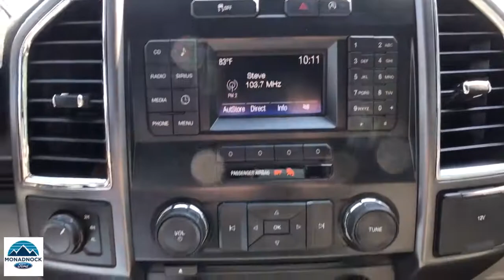2016 Ford F-150 Swanzey, Keene, Brattleboro, Manchester, Greenfield, NH S7255A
Used 2016 Ford F-150 available in Swanzey, New Hampshire at Monadnock Ford. Servicing the Keene, Brattleboro, Manchester, Greenfield, NH area.

Monadnock Ford
119 Monadnock Hwy

At Monadnock Ford you can receive a trade-in appraisal online to get a head start on the financing process. Visit our service Quick Lane to get in and out fast when it's time for routine maintenance.brbr***INCLUDED IN THIS VEHICLE IS EQUIPMENT GROUP 301A: XLT SERIES, REAR-WINDOW DEFROSTER, 8-WAY POWER DRIVERS SEAT, REAR VIEW CAMERA AND SIRIUS XM SATELLITE RADIO***brbrOdometer is 12193 miles below market average! Priced below KBB Fair Purchase Price!brbrBlue 2016 Ford F-150 6-Speed Automatic Electronic 4WD 2.7L V6 EcoBoostbrbrAwards:br * 2016 KBB.com Brand Image AwardsbrbrBecome a Monadnock Ford Advantage Program member when your follow these two steps! 1. Buy any new or pre-owned** vehicle at Monadnock Ford 2. Post a picture with your New or Used vehicle on your Facebook, Twitter or Instagram with MonadnockFordAdvantage and/or Post a review on Google, yelp or DealerRater 3. Get the following with your membership: -2 years of free maintenance -1 year ResistAll interior/ Exterior protection -Nitrogen filled tires -Min of 2 months/ 3,000 miles of warranty on every pre-owned vehicle $1000 for our Refer-A-Friend program: *$100 for first referral $150 for second $200 for third $250 for fourth $300 for the fifth **Includes 5 free oil, lube & filter changes **excluded wholesale to the public vehicles**
GVWR: 6,350 lbs Payload Package,6 Speakers,AM/FM radio,CD player,Radio data system,Radio: AM/FM Stereo/Single-CD Player,SYNC Voice Recognition Communications,Air Conditioning,Power steering,Power windows,Remote keyless entry,Steering wheel mounted audio controls,Speed-sensing steering,Traction control,4-Wheel Disc Brakes,ABS brakes,Dual front impact airbags,Dual front side impact airbags,Front anti-roll bar,Front wheel independent suspension,Low tire pressure warning,Occupant sensing airbag,Overhead airbag,Brake assist,Electronic Stability Control,Delay-off headlights,Front fog lights,Fully automatic headlights,Panic alarm,Security system,Speed control,Bumpers: chrome,Power door mirrors,Rear step bumper,Compass,Driver door bin,Driver vanity mirror,Front reading lights,Illuminated entry,Outside temperature display,Passenger vanity mirror,Rear reading lights,Tachometer,Telescoping steering wheel,Tilt steering wheel,Voltmeter,Split folding rear seat,Front Center Armrest w/Storage,Passenger door bin,Alloy wheels,Wheels: 17 Silver Painted Aluminum,Variably intermittent wipers,3.73 Axle Ratio